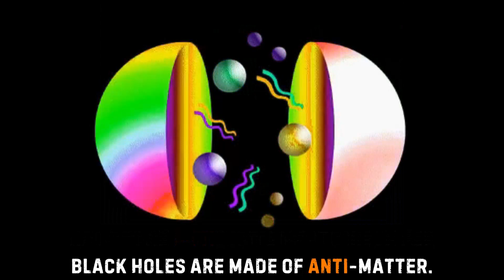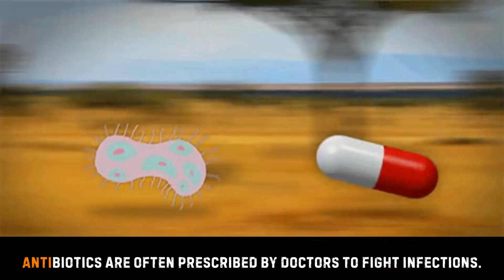Exploring the Power of "Anti" Prefix: Examples and Meanings. Academic Vocabulary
Welcome to our educational journey into the fascinating world of the "anti" prefix! In this video, we delve into the rich tapestry of words it creates and the profound meanings it imparts. Whether you're a language enthusiast, a curious learner, or simply intrigued by etymology, this exploration promises to enrich your vocabulary.

Here, we present the most common words with the prefix "anti", It gives a word the additional meaning of "opposite" or "against".  You won't be "anti" this video! We hope it helps you see how we use this special, negative prefix.

Join us as we uncover the versatility of "anti" through a plethora of examples across various contexts. From politics to science, from social dynamics to everyday life, the impact of this prefix is profound and far-reaching.

Discover how words like "antibiotic," "antifungal," and "antithesis" wield their meaning by harnessing the power of "anti." Explore how it signifies opposition, counteraction, and resistance, shaping the discourse of countless fields and disciplines.

Through engaging explanations and vivid examples, we shed light on the nuanced shades of meaning that "anti" infuses into words. Whether it's combating pathogens, challenging ideologies, or critiquing cultural norms, the "anti" prefix stands as a symbol of defiance and critical thinking.

Join us on this linguistic journey, where every word becomes a window into the intricate web of human expression and understanding. Prepare to be enlightened, inspired, and empowered by the transformative potential of "anti."

Don't miss out on expanding your linguistic horizons! Hit play now and embark on a captivating exploration of the "anti" prefix like never before.